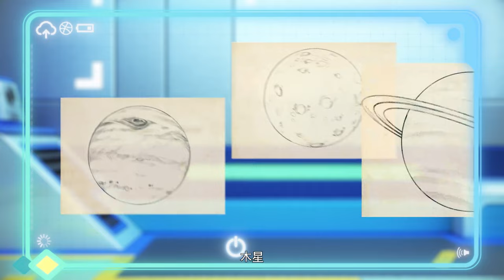The Time Guardian 03